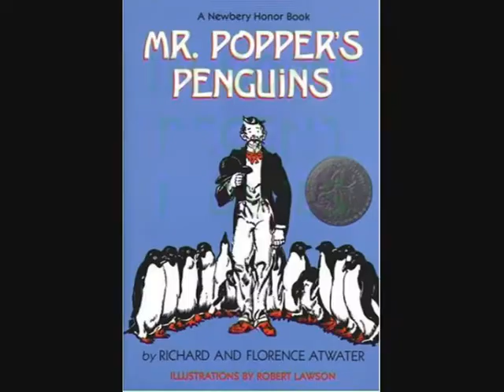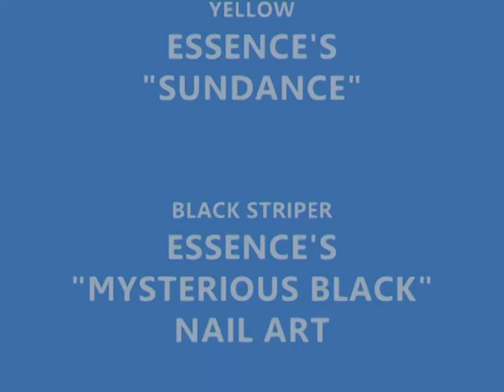Funky Penguin nail art tutorial [English]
I wanted to try out "IHaveACupcake" 's penguin nail art design and was inspired to make accompanying designs. I hope you enjoy this quick tutorial :D